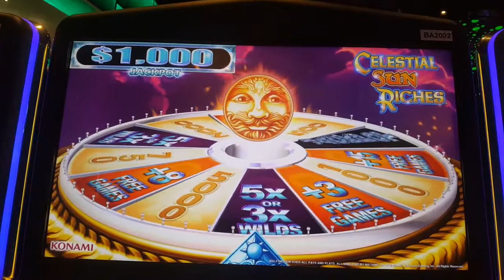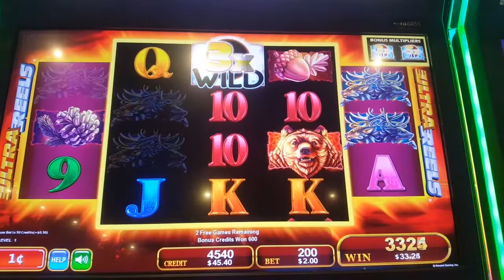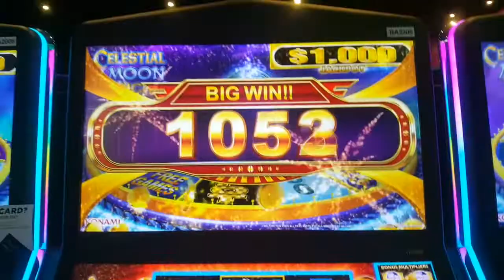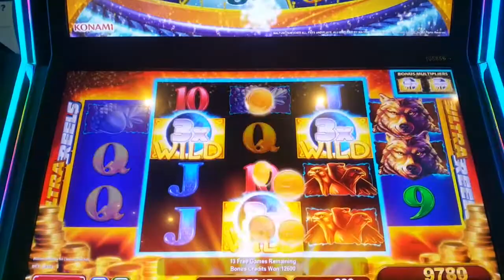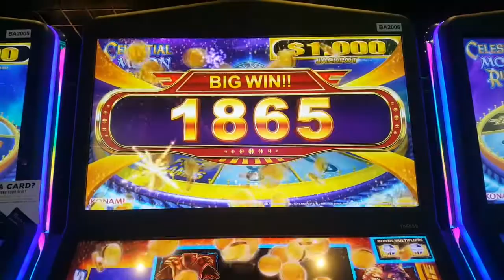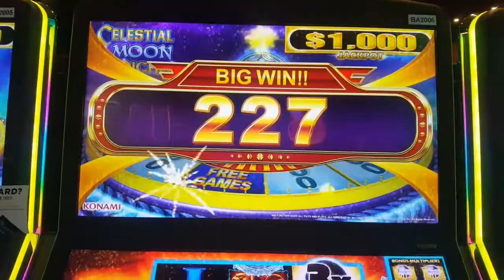Celestial Moon Riches / Big Win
Played at San Manuel Casino.